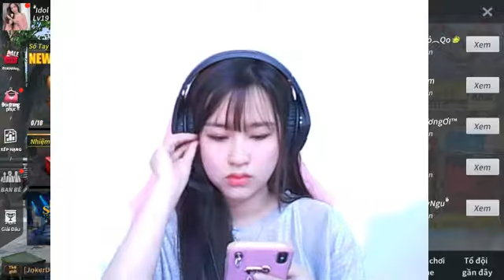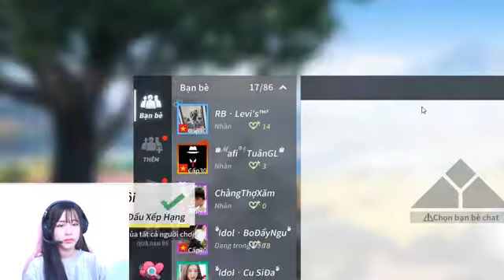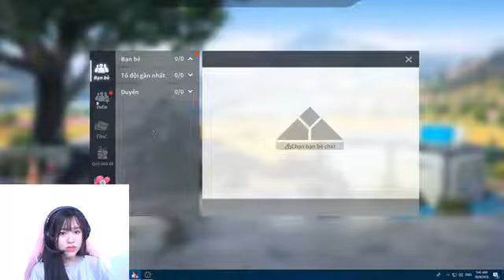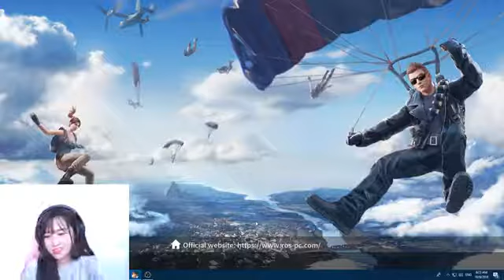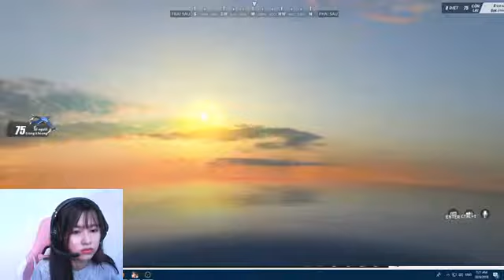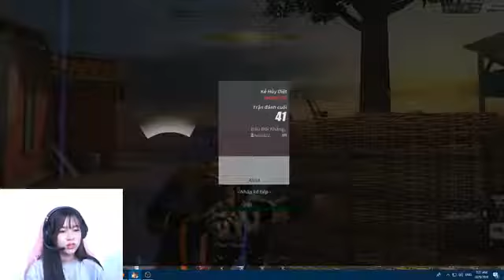RecordJohn J. Brady Live Stream